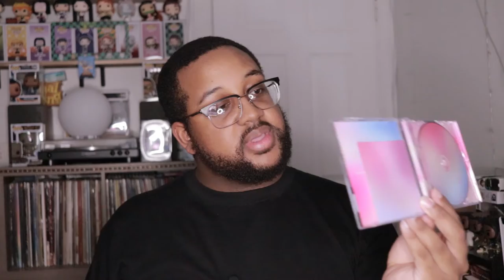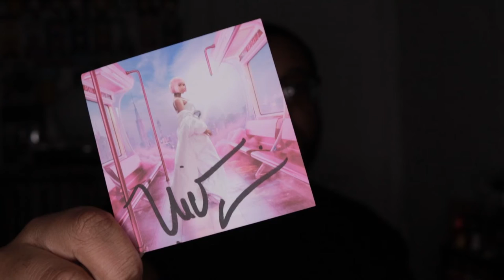Opening Nicki Minaj - Pink Friday 2 CD SIGNED PT. 2